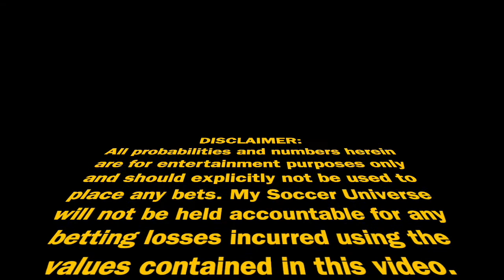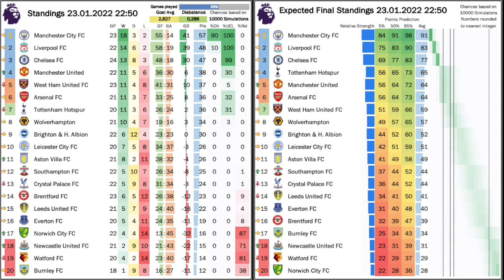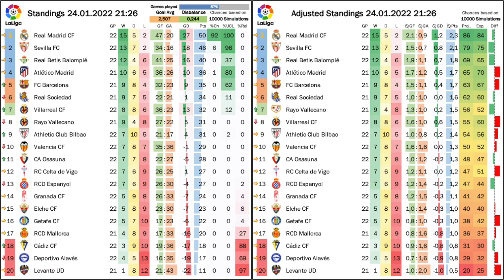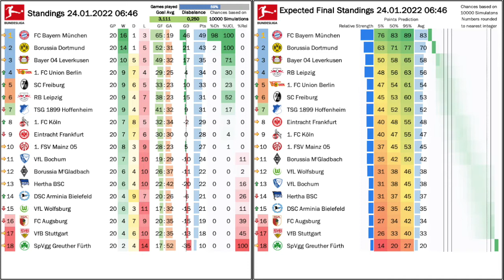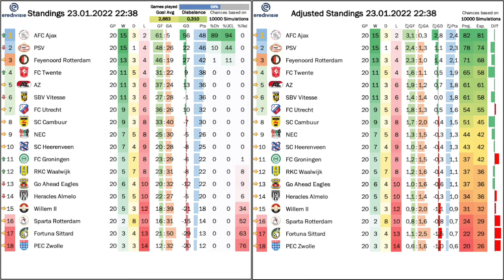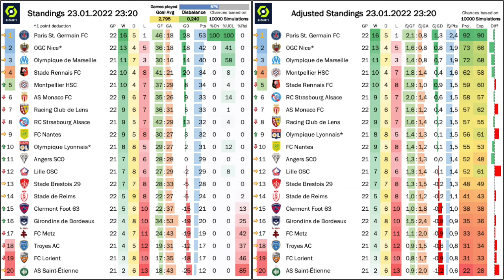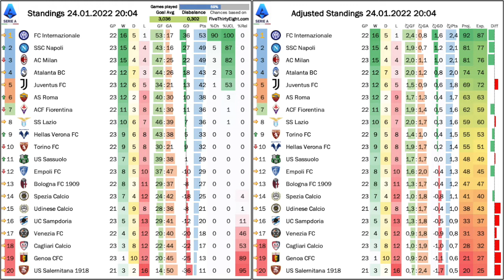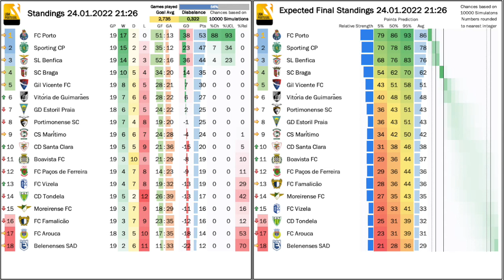My Stats Cast Jan 26, 2022: European Top Leagues And Cups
Adjusted Standings
Expected Standings
- 5% ... 5th percentile of points earned for the season
- 50% ... 50th percentile of points earned for the season
- 95% ... 95th percentile of points earned for the season

00:00 Intro
00:15 English Premier League
01:45 Spanish Copa del Rey
02:15 Spanish LaLiga
03:45 German DFB Pokal and Bundesliga
05:15 Dutch KNVB Beker
05:45 Dutch Eredivisie
07:15 French Ligue 1
08:45 Coppa Italia
09:15 Italian Serie A
10:45 Liga Portugal
12:15 Goodbye

00:00 Intro
00:15 English FA Cup and Premier League
02:45 Liga Portugal and Portuguese Cup
04:25 Spanish LaLiga and Copa del Rey
04:55 German BundesligaFrench Ligue 1 and Cup Italian Serie A
06:25 Italian Serie A
07:55 Dutch Eredivisie and Cup
09:25 French Ligue 1
11:02 Goodbye